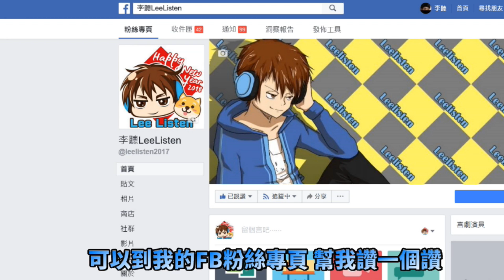【絕地求生 PUBG】遇到日文厲害的大陸人 偷偷用「日語撩他」沒想到對方居然⭕️⭕️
此男生圖片為無版權 可商業用創意用圖片-為意識圖 並非此遊戲玩家